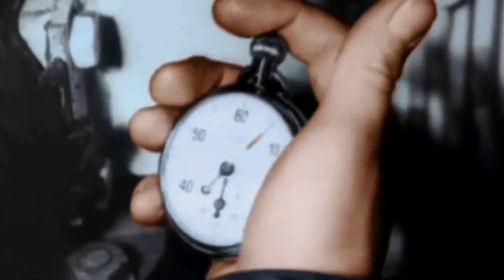SENSATIONAL Surrender of 4 U-Boats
This video is dedicated to all of the men from the Battle of the Atlantic.